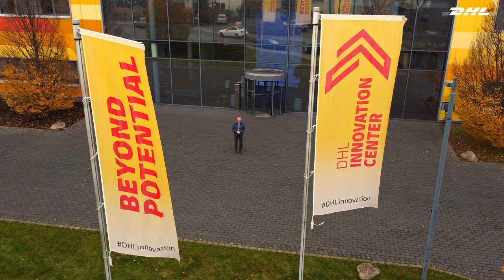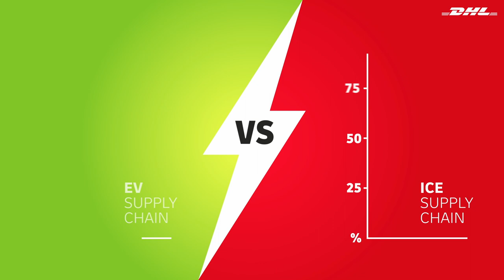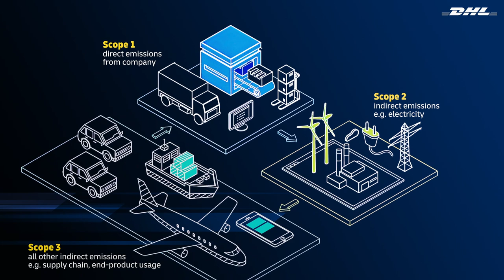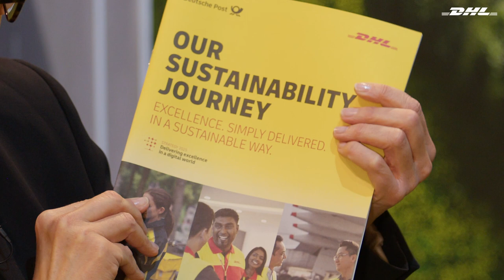DHL EV TV Episode 4 – The EV Value Chain: Sustainable Logistics Solutions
EVs are realistically projected to account for more than 50% of new car sales by 2040, and advances in EV science may well see this happen sooner. In episodes one to three we explored the environmental and future potential of electric vehicles.  In this episode we investigate the sustainability of the EV supply chain.  Industry experts from around the world share their insights. Our findings might surprise you. Just some of the points we explore include the simplicity of electric vehicle drive systems, why OEMs are demanding greener supply chains and how the integration of ESG (environment, social & governance) will accelerate positive and sustainable logistics change.